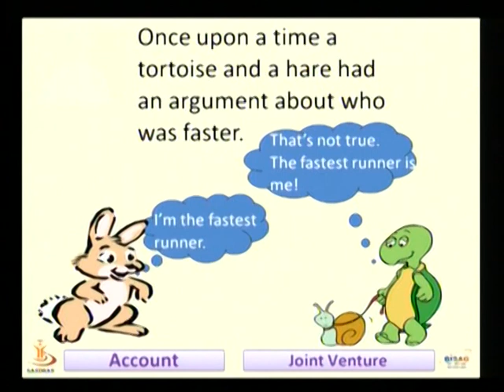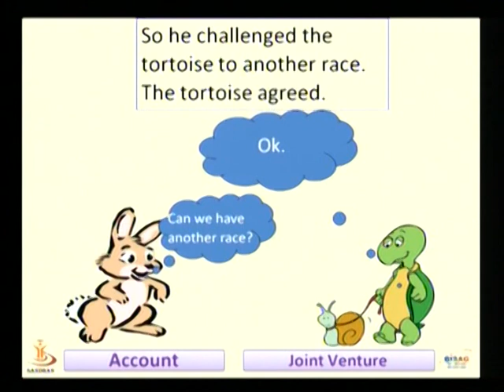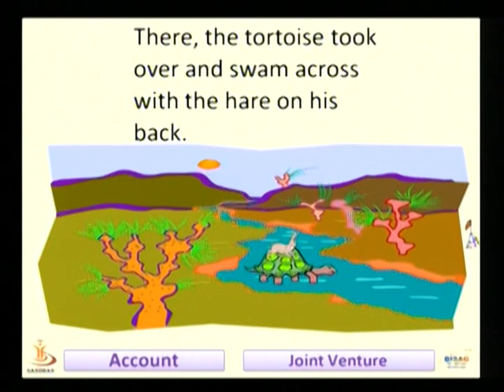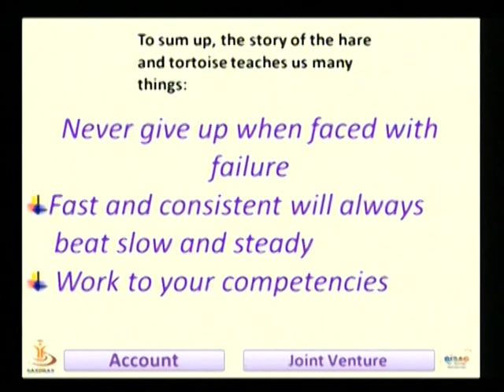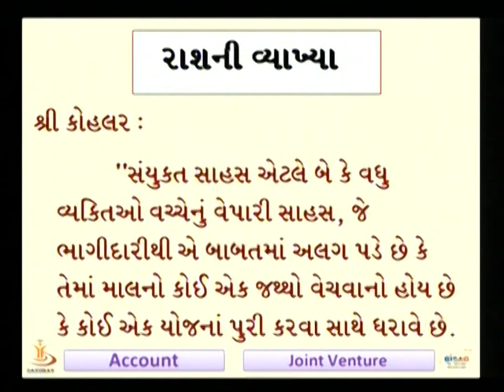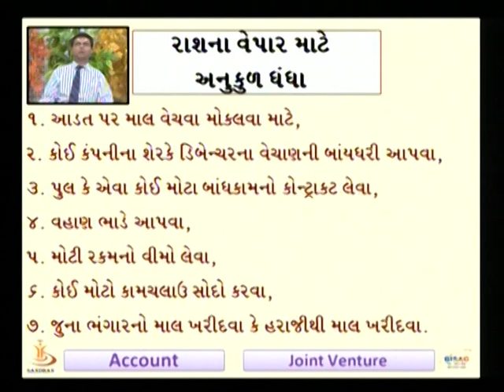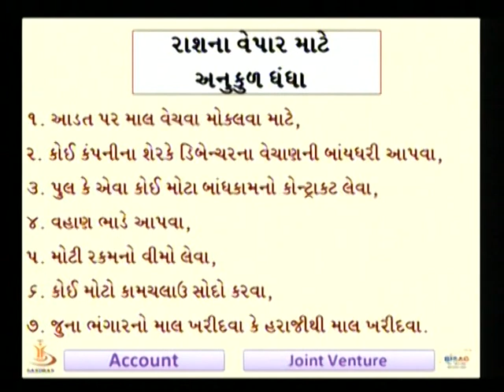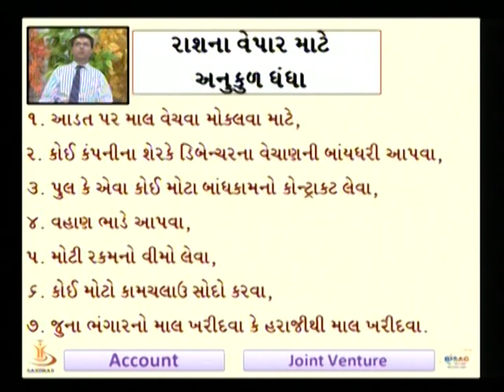Joint Venture Part 1